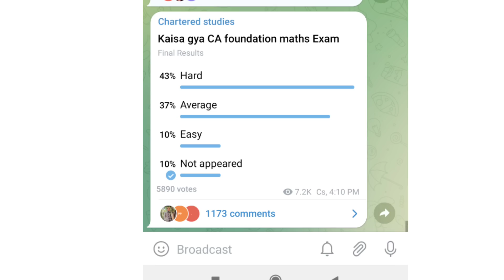CA Foundation Maths Paper Review | Question Very Easy? | CA Foundation June 2022 Maths Paper Review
1) CA foundation june 2022 maths paper
2) CA foundation june 2022 maths question paper
3) CA foundation june 2022 maths Solution
4) CA foundation june 2022 maths Answerkey
5) CA foundation june 2022 maths question paper download
6) chartered studies
7) CA foundation june 2022 maths paper review
8) CA exams

India's best laptop for CA ,cs and CMA ( Ye laptop main use kar rha hu abhi)

UPDATE
ANNOUNCEMENT
NOTIFICATION

Electronic products 🔥
My mic 🎤 👇🏼
My tripod 👇🏼
My new phone 📱👇🏼
My new laptop 👇🏼
Best laptop under 30k 👇🏼
Best calculator for CA Student 👇🏼